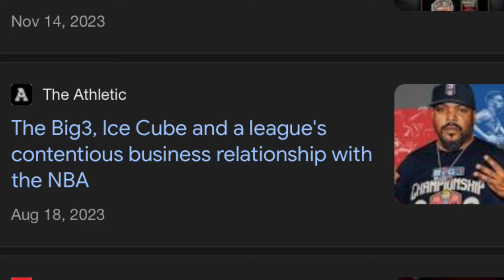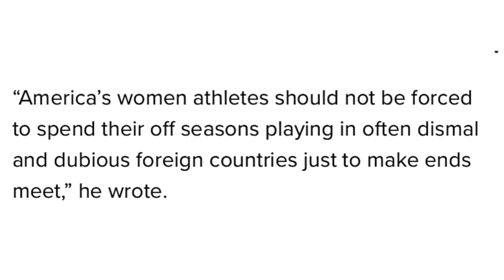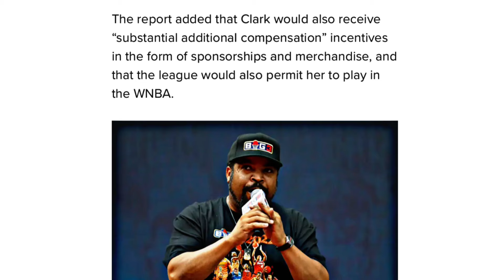CAITLIN CLARK Has MADE HISTORY AGAIN ‼️ $5 MILLION OFFER 😱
Caitlin Clark, University of Iowa women’s basketball player, has broken many records and made history for everyone to remember. The all time scoring super star has been offered a FIVE MILLION DOLLAR contract to play in the Big 3 basketball league created by Ice Cube! Will she play for this league, the WNBA, or both?! Ready to see what the future holds.